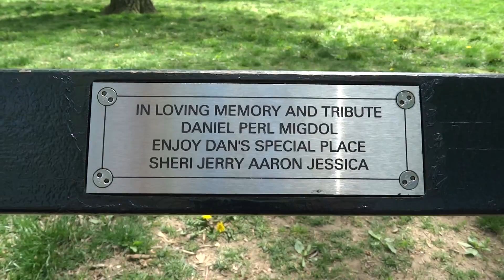Sheri interviews Jerry at Daniel's Central Park bench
Jerry talks about the memorial bench and it's significance to the family.